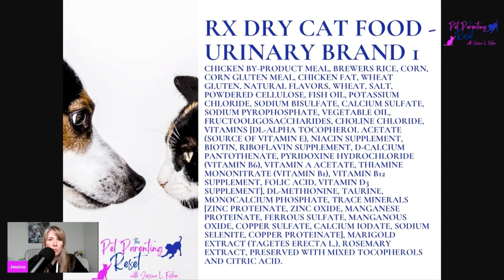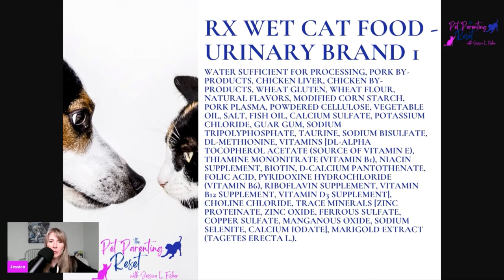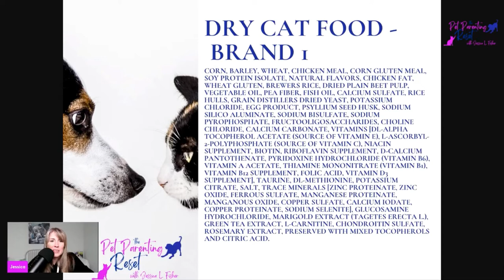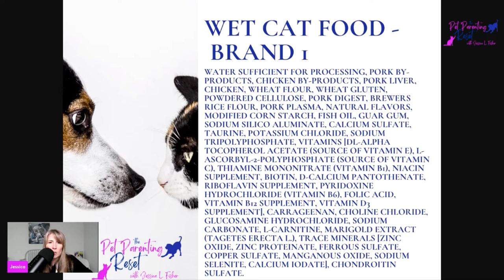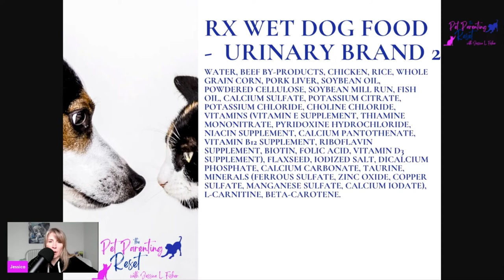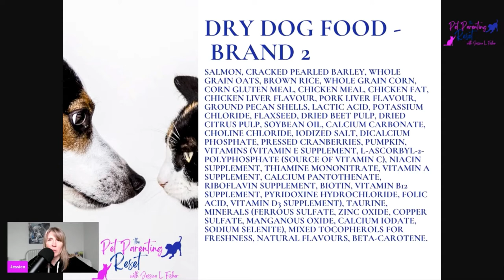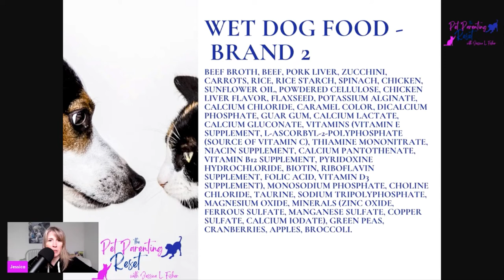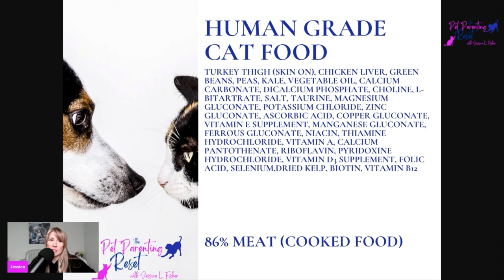The Truth About Prescription Pet Food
The Truth About Prescription Pet Food | The Pet Parenting Reset, episode 25